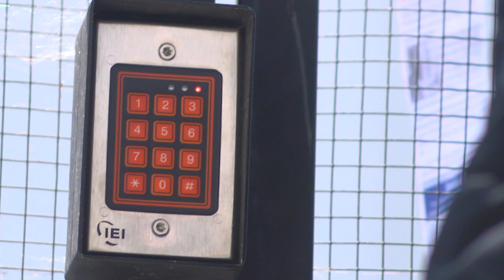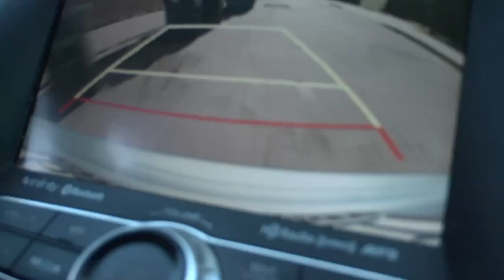NNJ Vlog: Meet Benny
Mike
Joey aka Benny
Tom Penny
Fake Joint